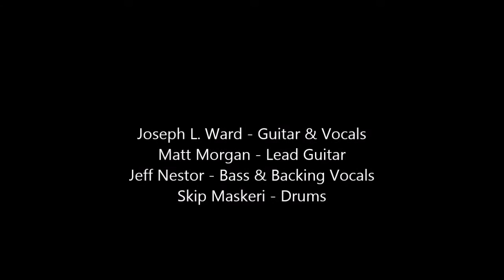Point A Pistol At The Sun : Reilly's Road House Pt. 2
December 23 2016 * Reilly's Road House - Romeoville ILL.
Oi! To The World!
Matt Morgan - Lead Guitar
Joseph Ward - Guitar / Vocals
Jeff Nestor - Bass / Backing Vocals
Skip Maskeri - Drums